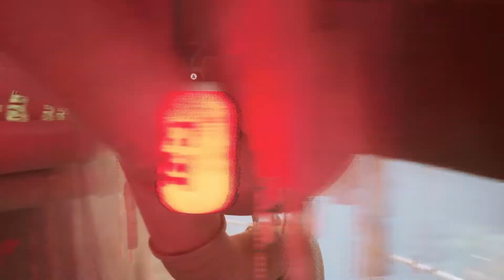STRAY part 4 - Finding Zalbatar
I expected more screen time from Zalbatar.